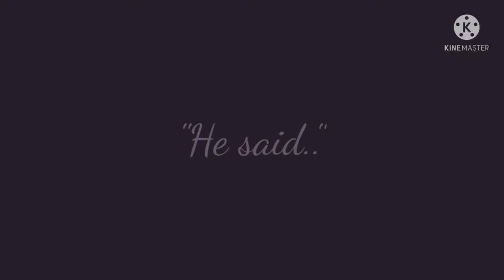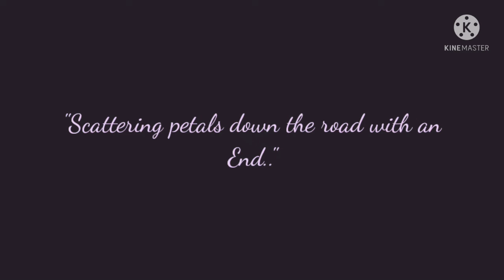'Secret Garden'|Cover By:Roz and Iggy|"How They Met"|Ft. Phil and Kristen(Mumza)|Dsmp Au|My Main Au